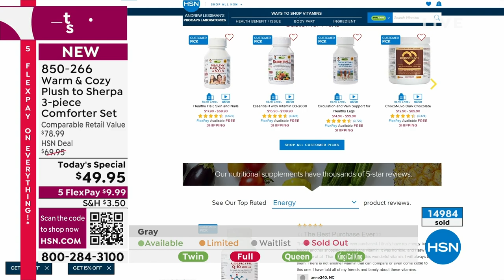Warm Cozy Plush to Sherpa 3piece Comforter Set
Indulge yourself in comfort and warmth with the Warm   Cozy Plush to Sherpa 3piece Comforter Set. Made from ultrasoft plush to sherpa fabric, this comforter set is perfect for keeping warm on those cold winter nights. The reversible design features a plush front for extra softness and a sherpa reverse for maximum warmth. With matching pillow shams that complete the set, your bed will become a haven of cozy relaxation.

    PlushtoSherpa Comforter
    (2) Shams (Twin set comes with 1 sham)